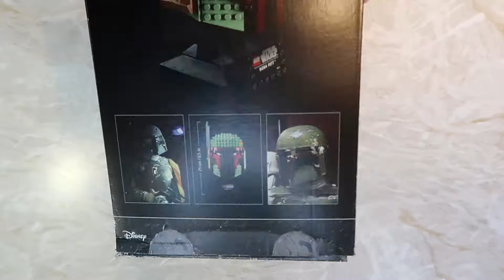LEGO Star Wars #75277 Boba Fett Helmet Timelapse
Boba Fetts helmet had 625 pieces, and took me a total of 2 and a half hour to sort and make.

Music; Youtube free songs - The Hardest Part.